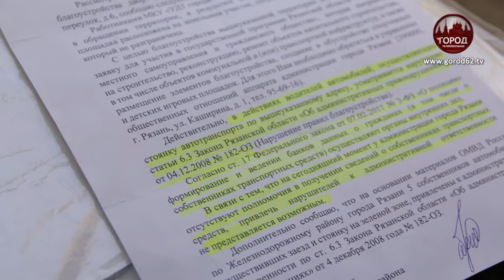ПАРКОВКА НА ТРАВЕ